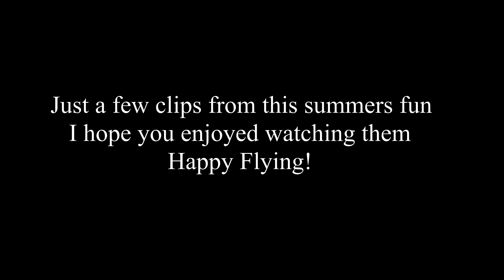River bars and mountain passes with the Shock Cub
Just some more back country operations, and fun this past summer with the Shock Cub